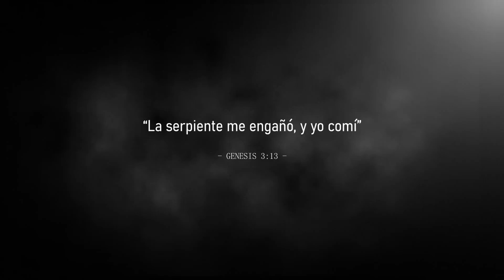CAMBIO DE SUERTE PARTE III (Historias De Brujería)